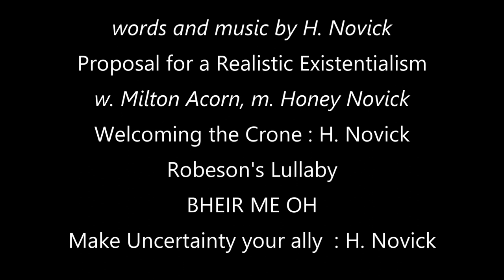Honey Novick - performing songs and poetry - Toronto, 2023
Honey Novick performs

  RACHAMANA
Yellow Sunset : words and music by H. Novick
Proposal for a Realistic Existentialism  w. Milton Acorn, m. Honey Novick
Welcoming the Crone : H. Novick
Robeson's Lullaby
BHEIR ME OH
Make Uncertainty your ally  : H. Novick
Toronto, 2023
video by marty smith